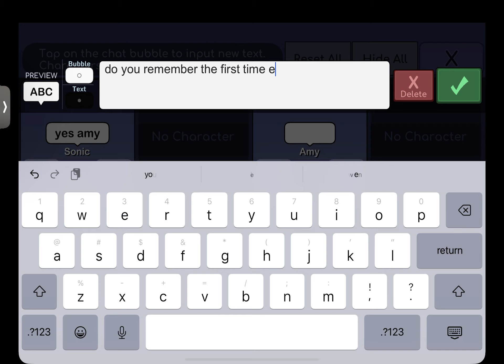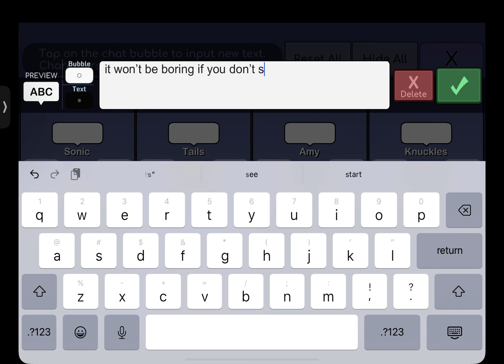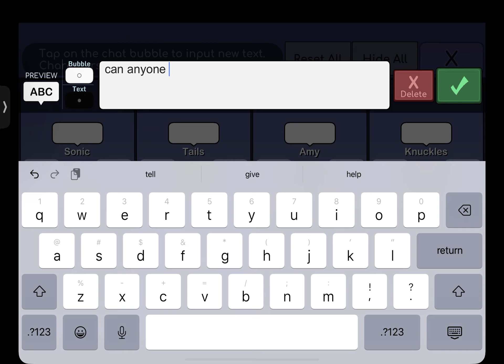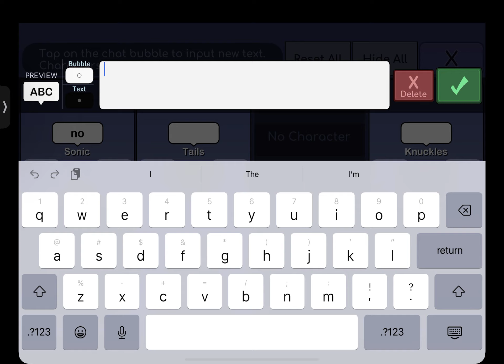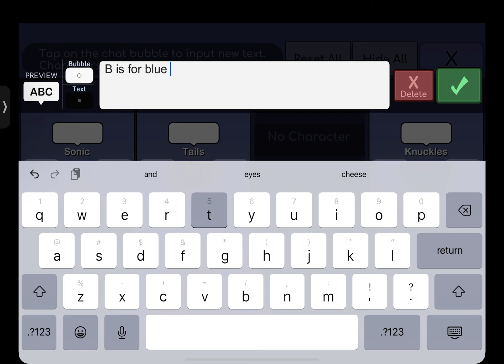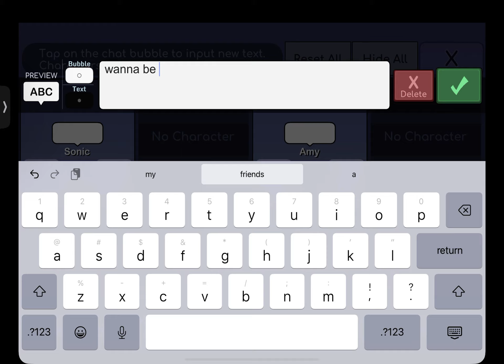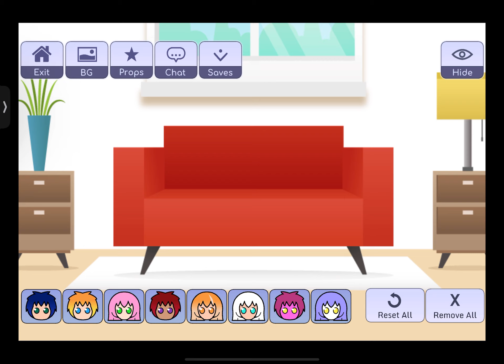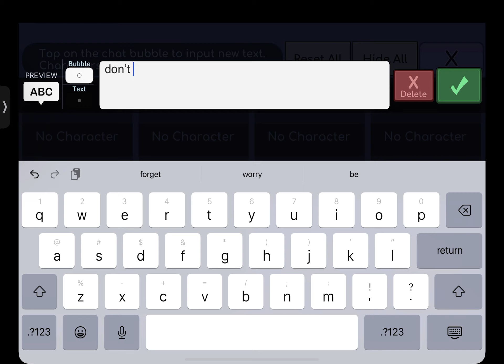When sonic and Amy first met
Sonic thinks of the day him and amy first met